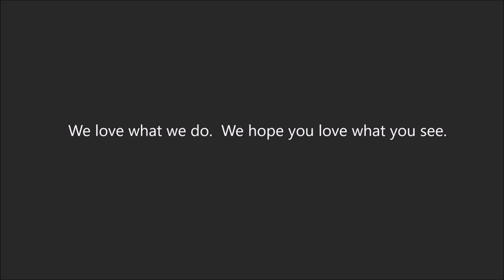Corporate Conference Room Project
We had a blast working on this conference room for a Milwaukee-area Fortune 500 company's headquarters. Sliding doors, conference room table, and wood accent walls.